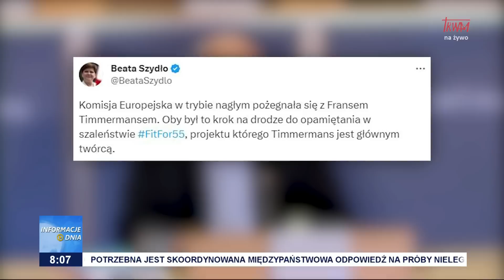Informacje Dnia 23.08.2023 [08.00]